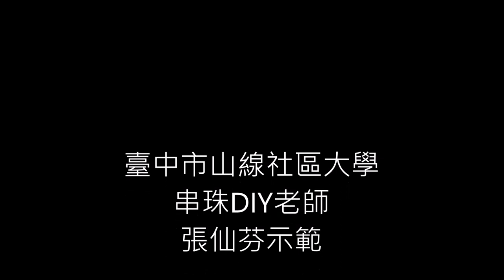10401011螺旋編珍珠手鍊